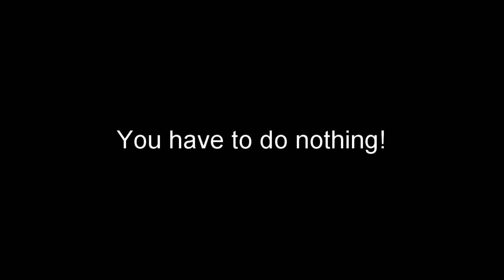48 Cents under an A... Tuning for Beginners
Mr. Moe and Dr. Droggelbecher had a clinch. But thats not so important. Mr. Moe decides to kick out Dr. Droggelbecher on the next rest-area and let him alone. Anybody will picked him up in the next 35 hours. Or the next weeks.
For now Mr. Moe is going his own way... Maybe they'll get together again? F*ck NO!
"Did he really written direct with k?"
I like your problems and you are quite sensitive and I hope, I will have the same problems someday! I will change it on the most direkt way! ;)